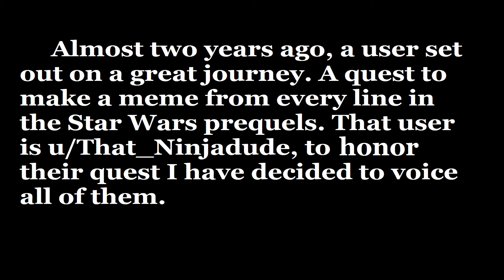Voicing a meme from every line of the Prequels Birthday Blitz Edition: Day 218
Bonus meme every hour for my birthday - my gift to you. ^_^